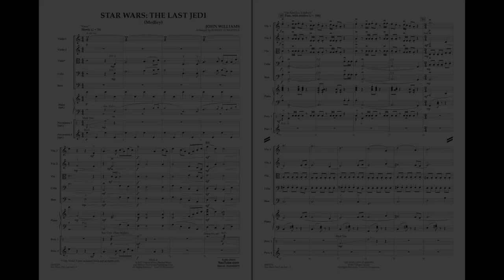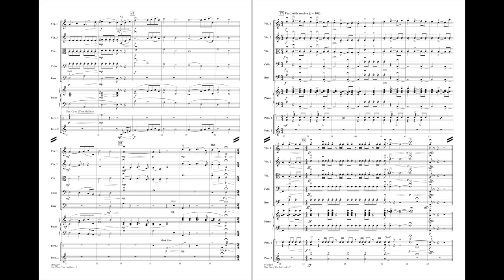Star Wars: The Last Jedi (Medley) by John Williams/arr. Robert Longfield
Featuring a blend of exciting new themes along with familiar favorites from earlier Star Wars movies, here is a terrific medley for young players to enjoy and sound their very best.
HL04492278
HL04492279